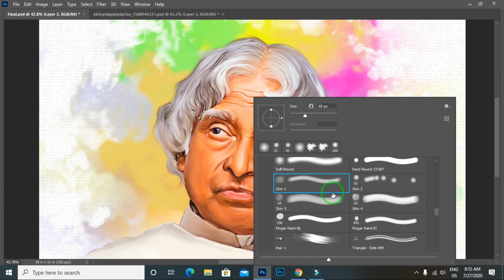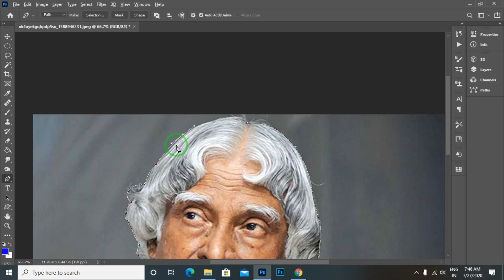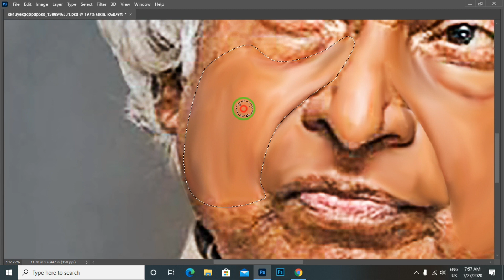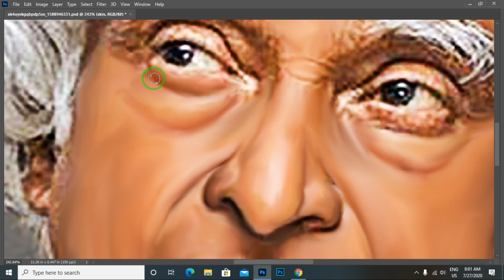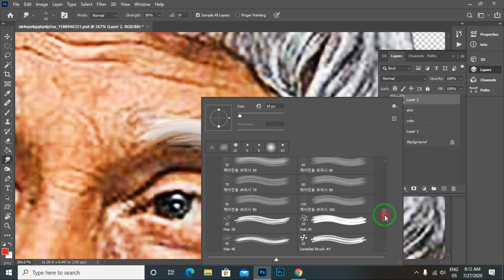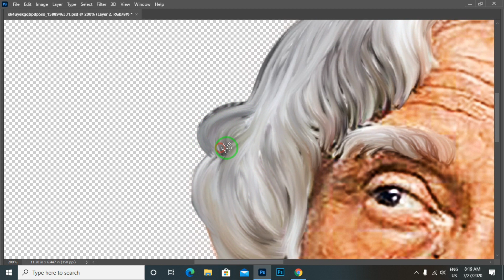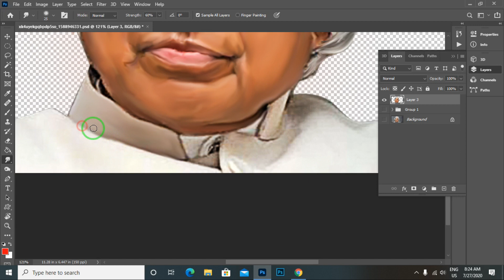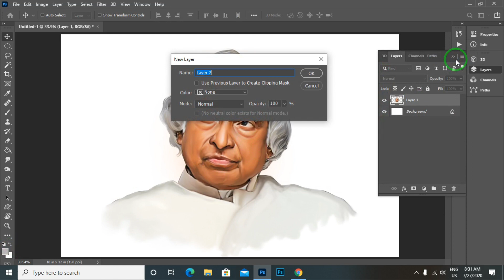Digital painting time lapse | Dr.APJ ABDUL KALAM